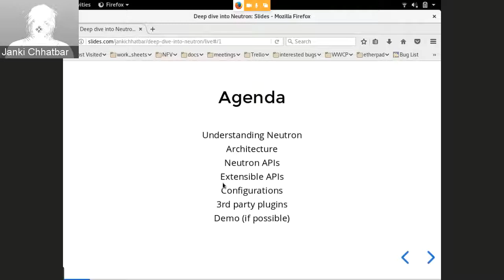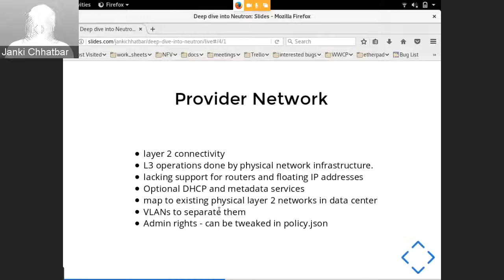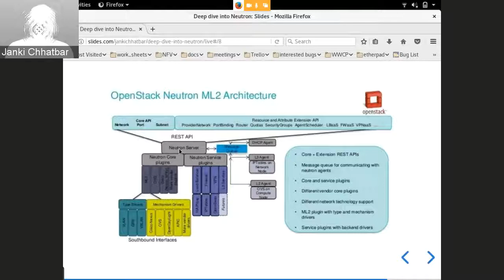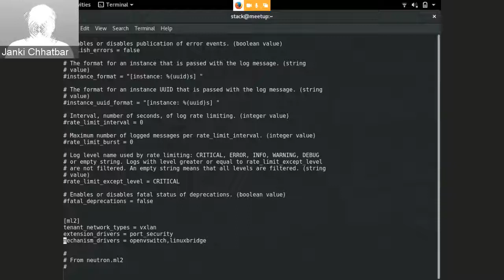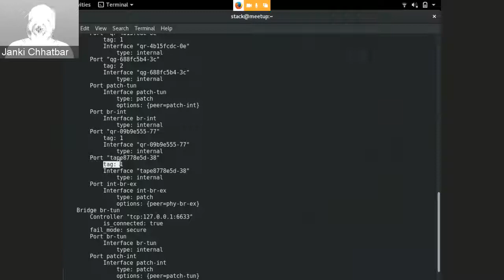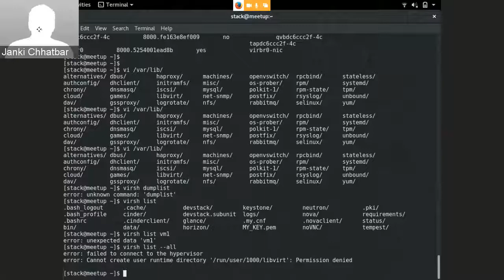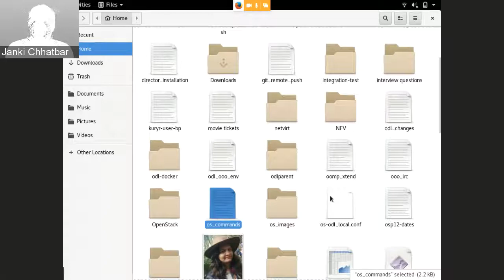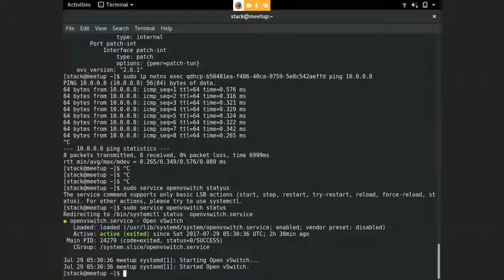Pune OpenStack meetup: Neutron deep dive